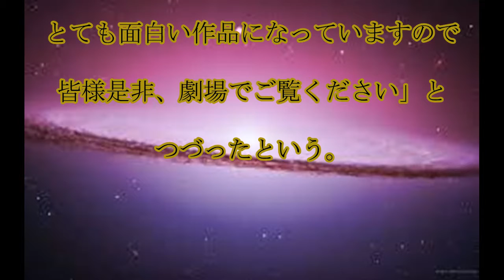今田美桜,イベント欠席,今田美桜,インフルエンザで,映画,「ヒロアカ」の,イベント欠席,話題,動画